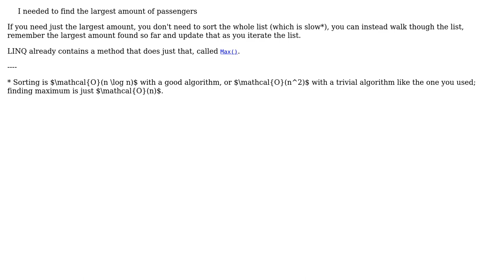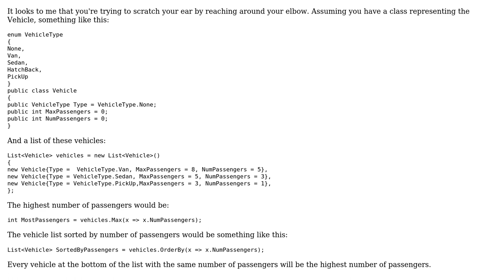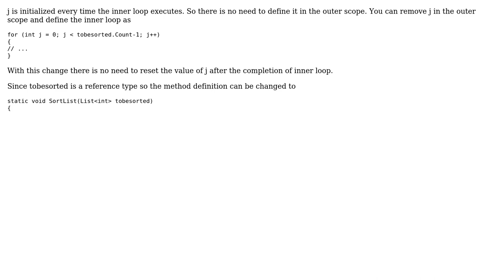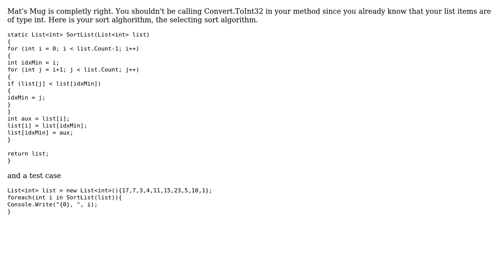Code Review: An acceptable way of sorting List (5 Solutions!!)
Code Review: An acceptable way of sorting List

With thanks & praise to God, and with thanks to the many people who have made this project possible! | Content (except music & images) licensed under CC BY-SA | Music | Images & others | With thanks to user svick user Sandeep user Mathieu Guindon user Bruno Costa user BobbleHead and the Stack Exchange Network Trademarks are property of their respective owners. You are responsible for your own actions.